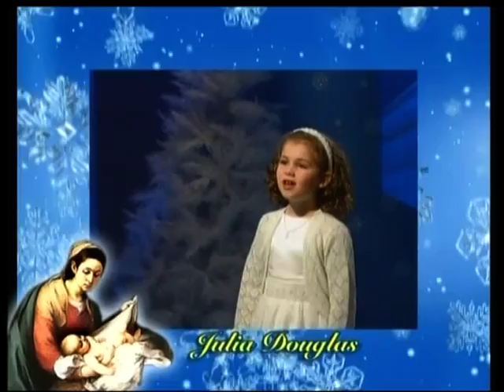Julia Douglas - What Child is This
Taken off, due to only one channel (sorry) took this long to notice